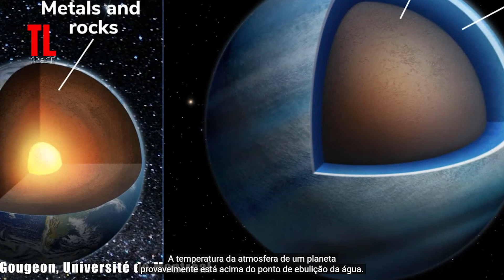TELESCÓPIO HUBBLE DETECTA DOIS PLANETAS AQUÁTICOS - AQUATIC PLANET HUBBLE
TELESCÓPIO HUBBLE DETECTA DOIS PLANETAS AQUÁTICOS

Two Exoplanets May Be Mostly Water, NASA's Hubble and Spitzer Find

Uma equipe liderada por pesquisadores da Universidade de Montreal encontrou evidências de que dois exoplanetas orbitando uma estrela anã vermelha são "mundos aquáticos", onde a água compõe uma grande fração de todo o planeta. Esses mundos, localizados em um sistema planetário a 218 anos-luz de distância na constelação de Lyra, são diferentes de qualquer planeta encontrado em nosso sistema solar.

A equipe, liderada por Caroline Piaulet , do Trottier Institute for Research on Exoplanets  da Universidade de Montreal, publicou um estudo detalhado deste sistema planetário, conhecido como Kepler-138, na revista Nature Astronomy hoje.

Piaulet e colegas observaram os exoplanetas Kepler-138 c e Kepler-138 d com o Hubble da NASA e os telescópios espaciais aposentados Spitzer e descobriram que os planetas podem ser compostos em grande parte por água. Esses dois planetas e um companheiro planetário menor mais próximo da estrela, Kepler-138 b , foram descobertos anteriormente pelo Telescópio Espacial Kepler da NASA . O novo estudo também encontrou evidências de um quarto planeta.

A água não foi detectada diretamente em Kepler-138 c e d, mas comparando os tamanhos e massas dos planetas com os modelos, os astrônomos concluem que uma fração significativa de seu volume – até a metade – deve ser feita de materiais que são mais leve que a rocha, mas mais pesado que o hidrogênio ou o hélio (que constituem a maior parte dos planetas gigantes gasosos como Júpiter). O mais comum desses materiais candidatos é a água.

"Antes pensávamos que planetas um pouco maiores que a Terra eram grandes bolas de metal e rocha, como versões ampliadas da Terra, e é por isso que os chamamos de super-Terras", explicou Björn Benneke , coautor do estudo e professor de astrofísica na Universidade de Montreal. "No entanto, agora mostramos que esses dois planetas, Kepler-138 c e d, são bastante diferentes em natureza e que uma grande fração de todo o seu volume é provavelmente composta de água. É a melhor evidência até agora para mundos aquáticos, um tipo de planeta que foi teorizado pelos astrônomos como existindo por um longo tempo.